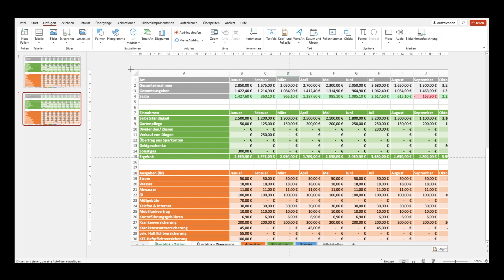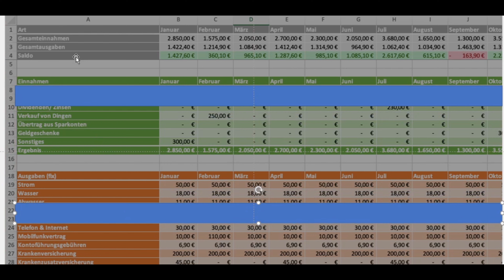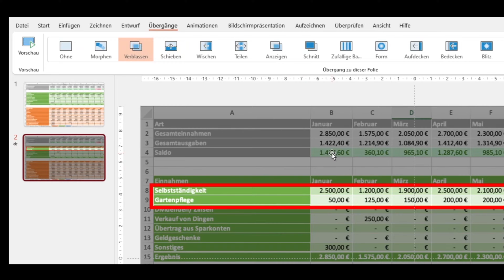wichtige Fakten in einer Tabelle besser hervorheben - Tutorial Power Point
Wichtige Fakten zu präsentieren ist eine Sache in einer Präsentation, aber diese so zu Zeigen, das jeder Weiß, welche du genau meinst ist eine andere Geschichte. Deswegen ist es wichtig diese nochmals richtig zu betonen. Ich zeige dir, wie du leicht und schnell diese kenntlich machen kannst.

Mein Equipment:
Nikon D7500 =